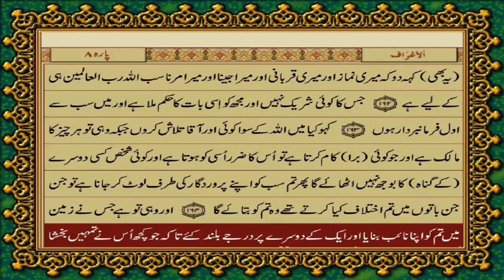QURAN SURAH 06 ( AL - ANAAM ) ( سورۃالانعام ) ( THE CATTLE ) ONLY URDU TRANSLATION